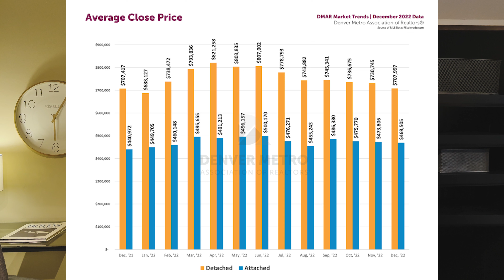Is It a New Year and a New Market?! | January 2023 Denver Real Estate Update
We're answering everyone's burning question: what is in store for the real estate market in 2023? Will interest rates drop? Will we see a more balanced market?

Watch our real estate experts Blair Bryant and Emily Lonborg break it down in this month's Denver Real Estate Market Update!